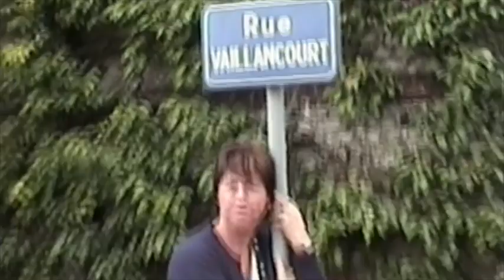Rue Vaillancourt France June 2000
A quicky showing the street.